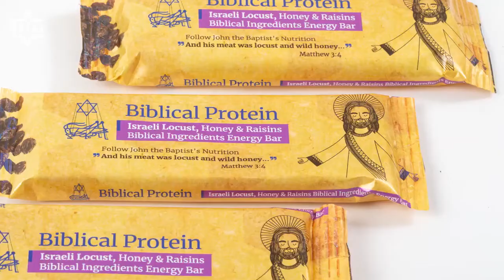Reviving a 2,000 years old tradition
Calev Myers Interviewing Dror Tamir about Biblical Protein and Hargol FoodTech that revive a 2,000 years old lost tradition of eating locust.